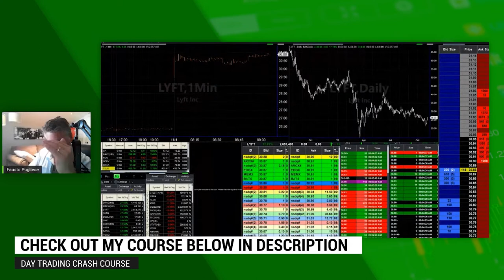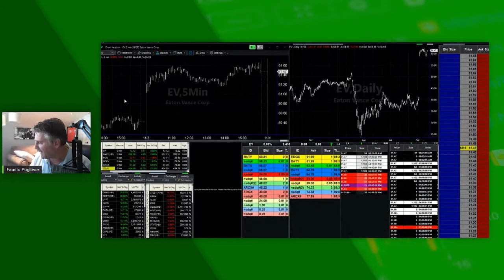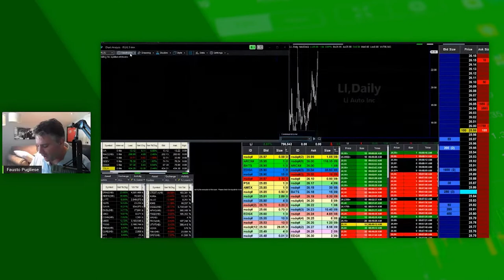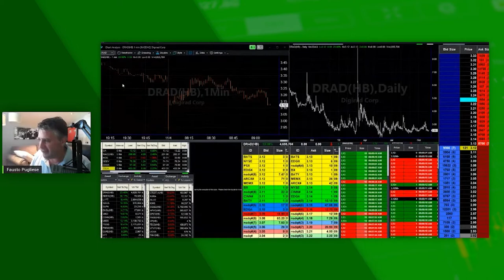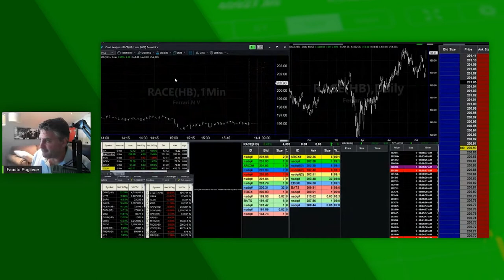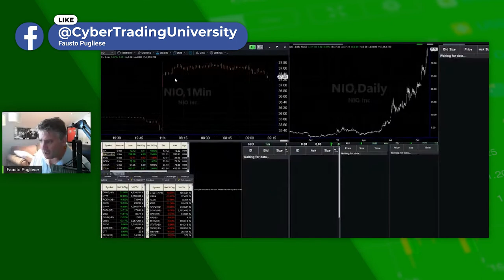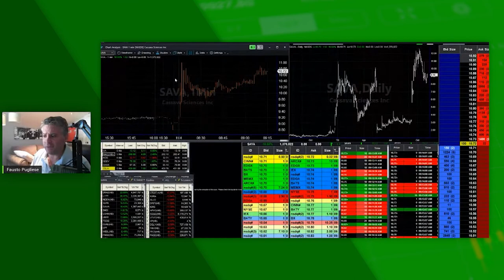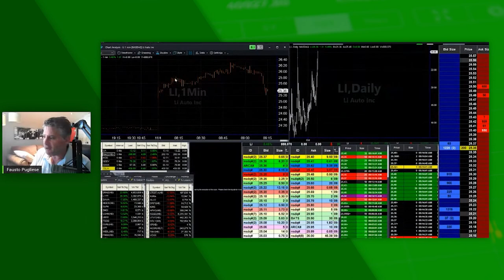Morning Stock Market | LIVE | Uber, Lyft, NIO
In this mornings stock market we go over some stocks during the election! Uber, lyft and NIO are great stocks to watch right now! We go over just what we do in our process and why!

Chapters:
0:00 Intro
1:11 Recap
11:58 Outro